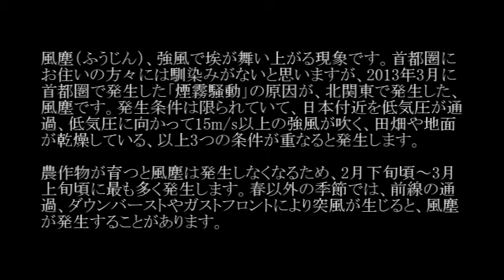風塵 - Dust Storm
風塵（ふうじん）、首都圏在住の方々には馴染みがないと思いますが、13年3月に首都圏で発生した煙霧騒動の原因が北関東で発生した風塵です。発生条件は限られていて、日本付近を低気圧が通過、低気圧に向かって15m/s以上の風が吹く、田畑の表面が乾燥している、3つの条件が重なると発生します。農作物が育ってくると風塵は発生しなくなるので、2月下旬～3月上旬頃までが風塵が最も多く発生する時期です。春以外の季節では、前線の通過、ダウンバーストやガストフロントが発生した時に、突風で風塵が発生することもあります。早春の北関東では「春塵」とも言われて、春の風物詩になっています。